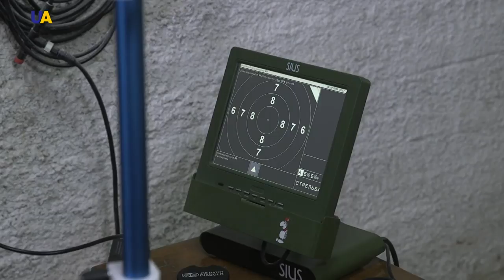Watch Ukraine's Shooting Star Aiming For Olympic Gold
Athletes around the world are gearing up for the winter Olympics next month in Pyeong Chang. This story is about one of Ukraine's athletes who participated at the 2016 Summer Olympic Games. Serhiy Kulish was the first to win a medal for Ukraine. He won silver in the 10-metre air rifle event. Our correspondents visited the Olympic medalist in city of Cherkassy to find out how Serhiy's life has changed in the wake of his success in Rio.